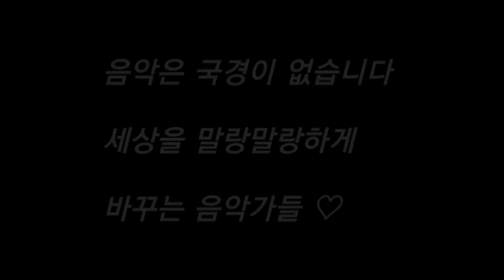In These Dark Days 괴로울때 주님의 얼굴 보라:7 Cellists